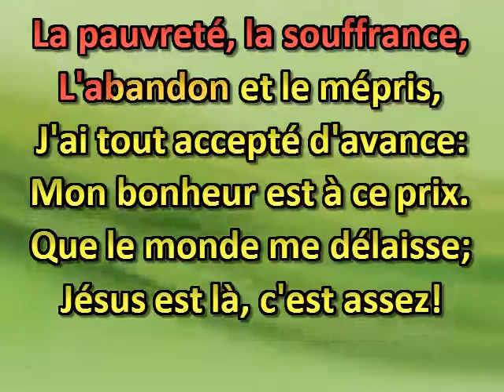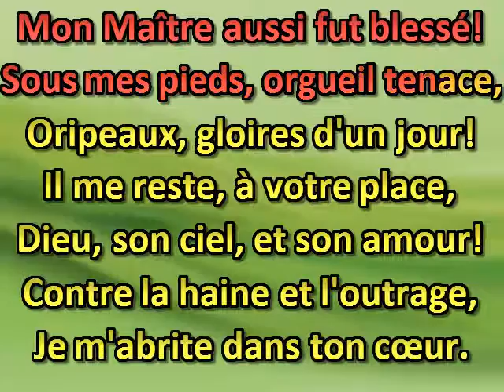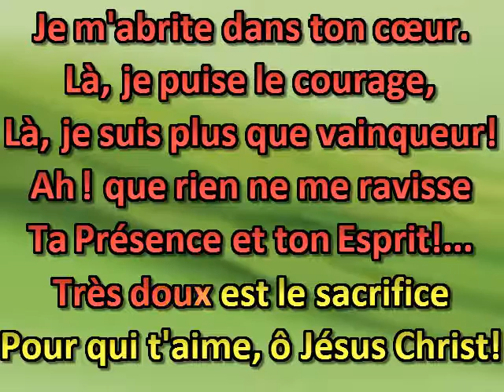J'ai tout quitté pour te suivre